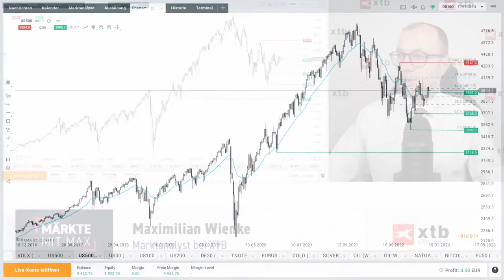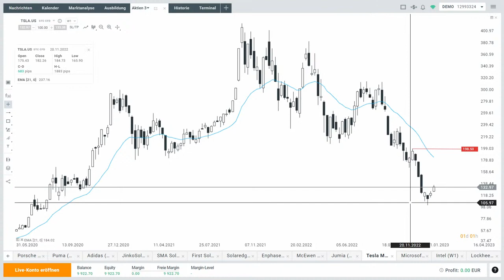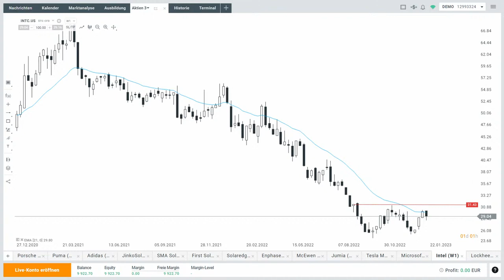Blick auf S&P 500, Tesla und Microsoft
Im folgenden kurzen Überblick bespricht Max Winke von XTB Deutschland den S&P 500, Tesla und Microsoft.